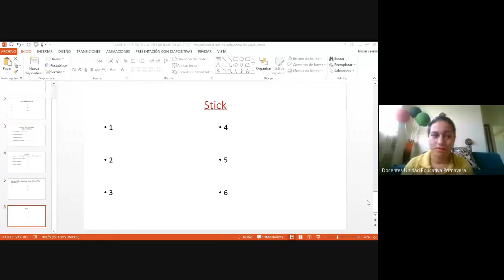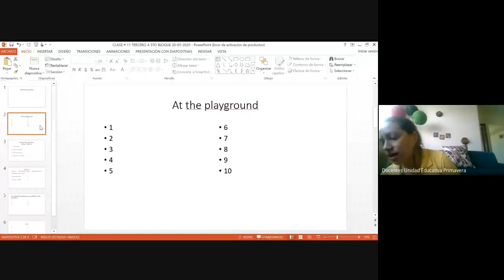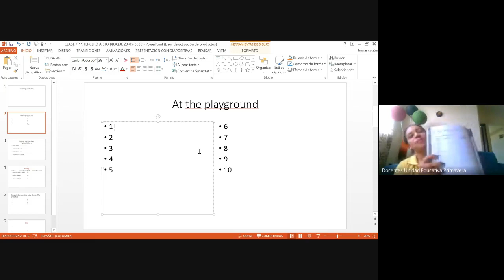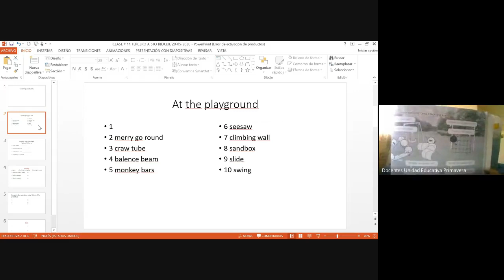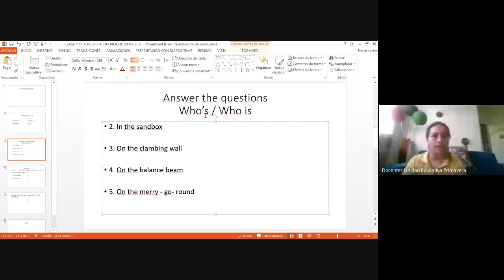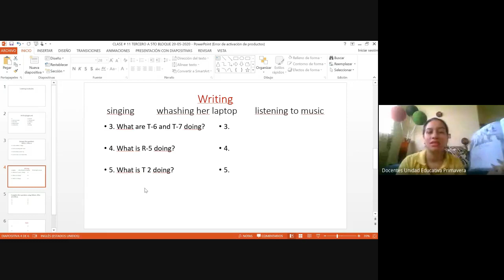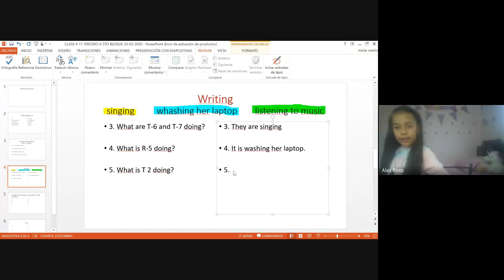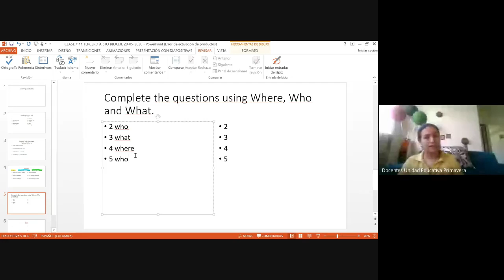3RO A CLASE DE INGLES 20 05 2020